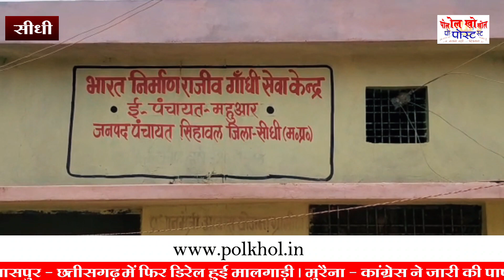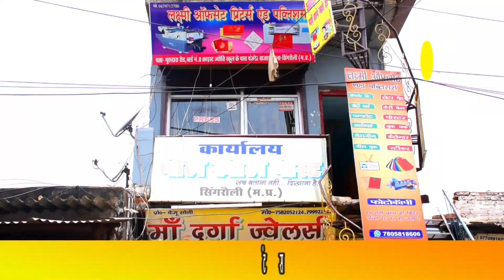सिहावल का एक ऐसा ग्राम पंचायत जहां विकास की गंगा है वही के वही